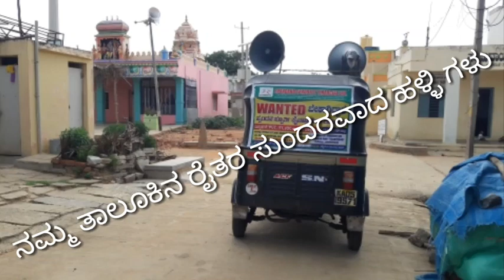ನಮ್ಮ ಚಿಂತಾಮಣಿ ತಾಲೂಕಿನ ನಮ ರೈತರ ಸುಂದರವಾದ ಹಳ್ಳಿಗಳು